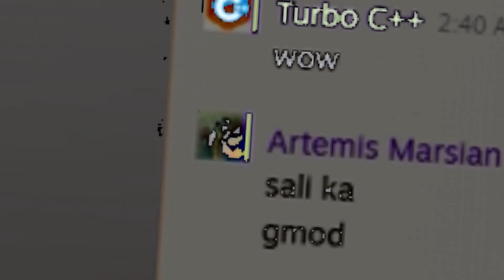SUNTUKAN SA GM_CONSTRUCT || Murder || GMod Time #1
Pinoys playing Garry's Mod